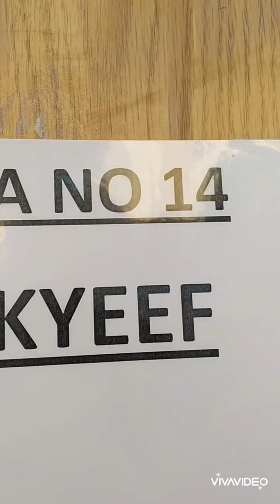Vlog # 12: Simpleng katuwaan lang